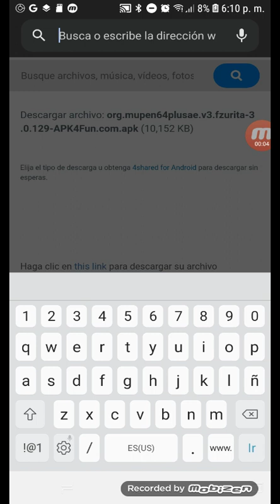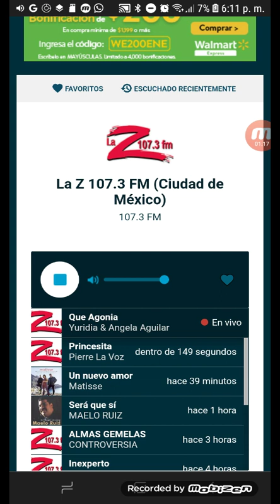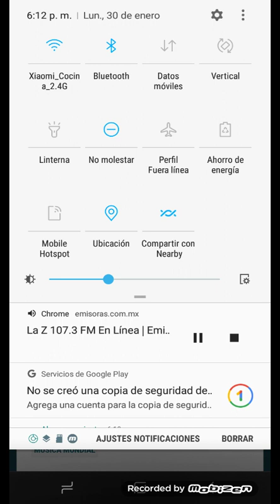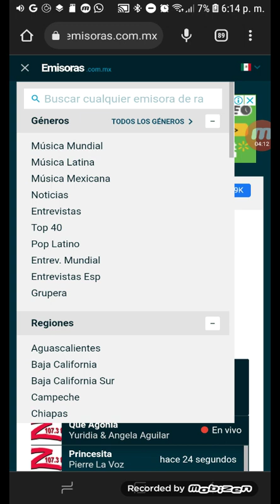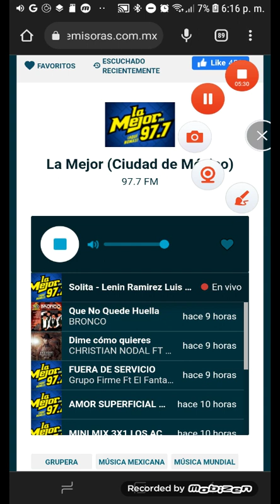Mi Olvido La Mushasha Shula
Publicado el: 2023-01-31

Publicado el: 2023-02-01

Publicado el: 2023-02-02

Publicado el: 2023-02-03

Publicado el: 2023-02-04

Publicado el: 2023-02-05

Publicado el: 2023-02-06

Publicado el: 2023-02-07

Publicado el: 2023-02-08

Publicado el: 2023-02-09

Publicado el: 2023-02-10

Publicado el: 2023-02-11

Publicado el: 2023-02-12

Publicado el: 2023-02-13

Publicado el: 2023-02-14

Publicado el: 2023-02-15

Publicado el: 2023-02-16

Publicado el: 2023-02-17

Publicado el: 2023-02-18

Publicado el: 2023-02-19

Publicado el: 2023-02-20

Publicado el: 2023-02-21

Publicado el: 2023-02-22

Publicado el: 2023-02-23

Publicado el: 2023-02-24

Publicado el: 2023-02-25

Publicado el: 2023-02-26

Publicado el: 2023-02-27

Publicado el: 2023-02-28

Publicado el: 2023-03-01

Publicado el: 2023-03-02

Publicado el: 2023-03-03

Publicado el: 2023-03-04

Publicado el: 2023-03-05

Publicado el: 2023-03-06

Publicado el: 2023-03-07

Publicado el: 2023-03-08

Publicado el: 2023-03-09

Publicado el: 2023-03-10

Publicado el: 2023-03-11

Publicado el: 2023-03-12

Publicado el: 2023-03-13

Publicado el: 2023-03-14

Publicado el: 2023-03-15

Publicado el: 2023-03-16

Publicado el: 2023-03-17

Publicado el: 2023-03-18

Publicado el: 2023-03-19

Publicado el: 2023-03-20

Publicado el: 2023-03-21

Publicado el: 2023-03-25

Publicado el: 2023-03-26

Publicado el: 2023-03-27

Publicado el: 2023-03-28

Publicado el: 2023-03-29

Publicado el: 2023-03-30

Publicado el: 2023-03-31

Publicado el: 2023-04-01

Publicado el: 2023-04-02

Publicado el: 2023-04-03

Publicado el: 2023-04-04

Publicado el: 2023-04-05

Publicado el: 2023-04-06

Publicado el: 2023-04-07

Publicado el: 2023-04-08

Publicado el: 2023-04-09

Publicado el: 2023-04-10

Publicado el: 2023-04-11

Publicado el: 2023-04:13

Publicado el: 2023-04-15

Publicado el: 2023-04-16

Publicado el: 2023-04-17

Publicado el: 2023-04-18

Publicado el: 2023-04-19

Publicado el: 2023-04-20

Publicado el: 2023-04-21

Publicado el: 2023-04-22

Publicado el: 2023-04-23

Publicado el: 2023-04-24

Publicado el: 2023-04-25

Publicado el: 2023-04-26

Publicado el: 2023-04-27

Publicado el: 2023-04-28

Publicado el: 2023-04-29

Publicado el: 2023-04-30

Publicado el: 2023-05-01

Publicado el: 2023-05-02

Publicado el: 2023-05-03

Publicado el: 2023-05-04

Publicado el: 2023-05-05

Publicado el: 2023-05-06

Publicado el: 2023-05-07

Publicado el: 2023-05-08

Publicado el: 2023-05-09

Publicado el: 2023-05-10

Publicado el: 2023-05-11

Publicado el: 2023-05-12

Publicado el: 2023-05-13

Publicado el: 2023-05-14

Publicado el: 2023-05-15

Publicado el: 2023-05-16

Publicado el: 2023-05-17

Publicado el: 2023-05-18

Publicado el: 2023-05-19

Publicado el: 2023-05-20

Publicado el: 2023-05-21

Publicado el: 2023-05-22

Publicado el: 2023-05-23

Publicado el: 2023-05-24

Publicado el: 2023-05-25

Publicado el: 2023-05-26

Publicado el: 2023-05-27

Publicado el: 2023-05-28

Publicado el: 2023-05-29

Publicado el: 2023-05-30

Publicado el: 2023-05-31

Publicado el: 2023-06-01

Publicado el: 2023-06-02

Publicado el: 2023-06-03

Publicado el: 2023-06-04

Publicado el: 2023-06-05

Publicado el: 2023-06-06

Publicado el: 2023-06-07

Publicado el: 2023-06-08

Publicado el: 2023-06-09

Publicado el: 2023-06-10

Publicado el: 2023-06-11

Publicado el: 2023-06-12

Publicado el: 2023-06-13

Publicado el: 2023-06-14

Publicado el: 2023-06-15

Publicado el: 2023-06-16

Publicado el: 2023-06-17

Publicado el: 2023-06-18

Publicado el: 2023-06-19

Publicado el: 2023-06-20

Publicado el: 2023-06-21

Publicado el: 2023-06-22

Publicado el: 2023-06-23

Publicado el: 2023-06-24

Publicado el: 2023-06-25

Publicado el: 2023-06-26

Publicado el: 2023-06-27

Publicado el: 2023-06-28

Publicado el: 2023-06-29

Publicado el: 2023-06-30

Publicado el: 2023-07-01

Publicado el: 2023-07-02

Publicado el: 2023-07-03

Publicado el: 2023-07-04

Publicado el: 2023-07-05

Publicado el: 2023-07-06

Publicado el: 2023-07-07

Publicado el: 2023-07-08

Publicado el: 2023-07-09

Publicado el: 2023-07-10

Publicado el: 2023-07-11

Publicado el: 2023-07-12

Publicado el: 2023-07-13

Personalizado Energías

Autogenerado por YouTube.